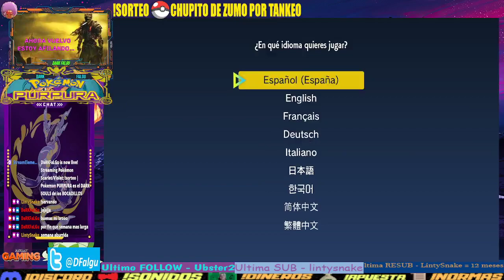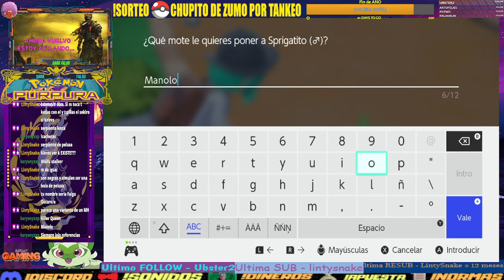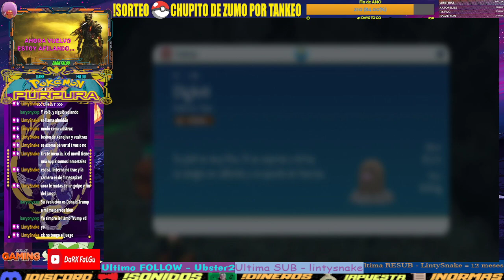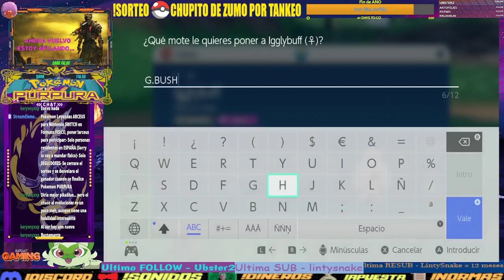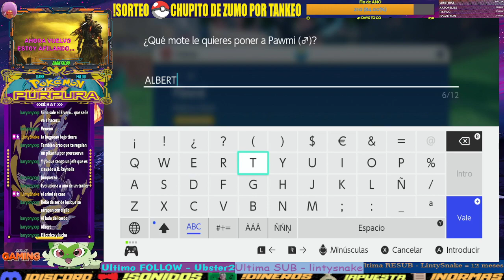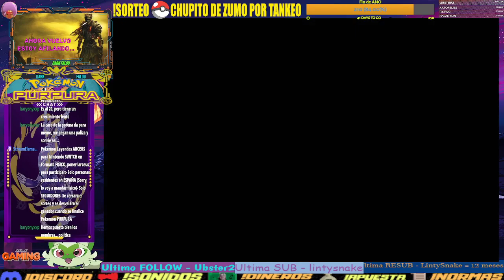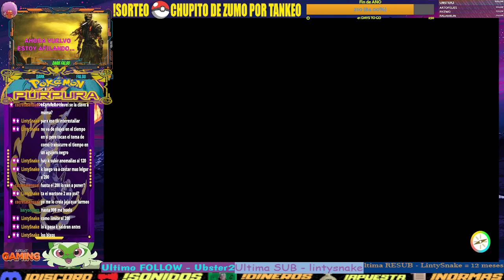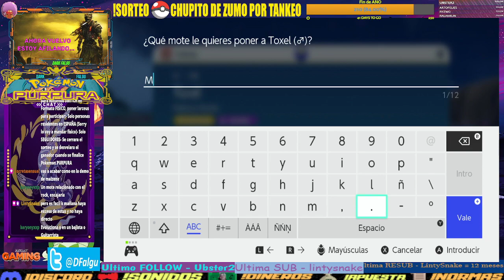!sorteo | Pokemon PURPURA es el DARK SOULS de los BOCADILLOS